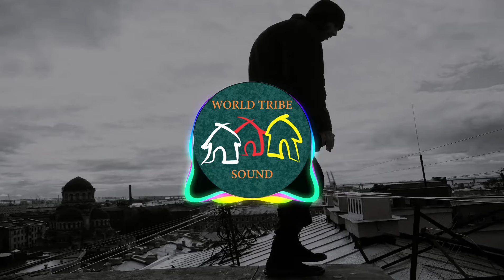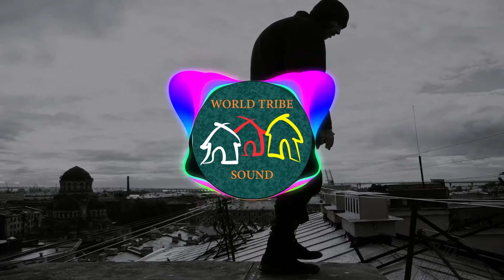Lofi Hip-Hop and Downtempo #6 - The best beats to study / relax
Thank you for listening to one more song from our World Tribe. Starting decompression...

We will make a better world!

Obrigado por ouvir mais uma música de nossa Tribo Mundial. Iniciando a descompressão.

Vamos fazer um mundo melhor!